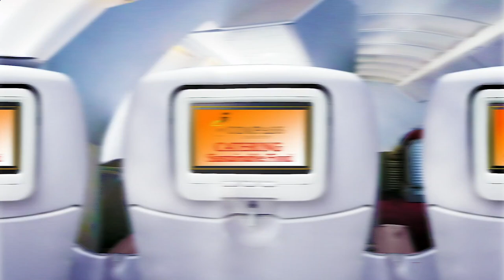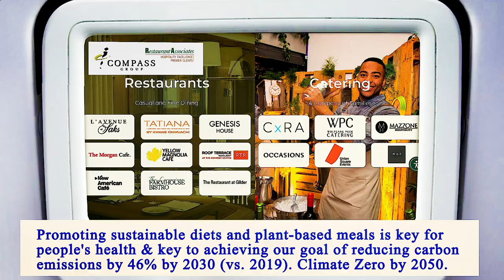Nearest Restaurants to Me Manhattan 10017 NY, New York County, New York, United States